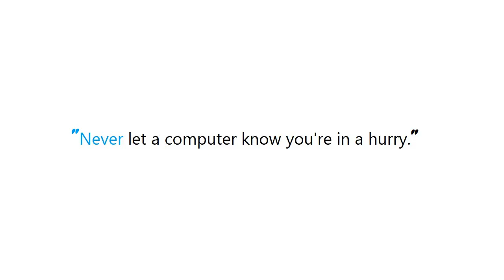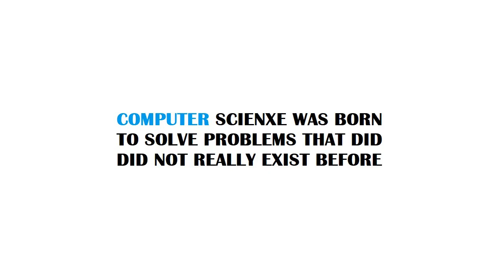PYTHON : Hitting Maximum Recursion Depth Using Pickle / cPickle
Guide : [ PYTHON : Hitting Maximum Recursion Depth Using Pickle / cPickle ]